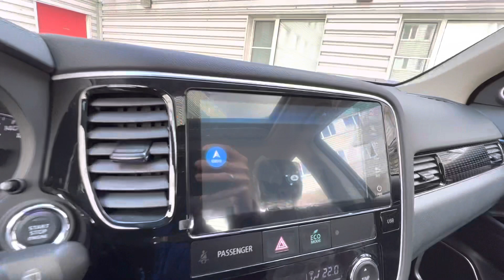Mitsubishi Outlander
Данный авто можно преобрести у нас в телеграмм канале: Avtostore77